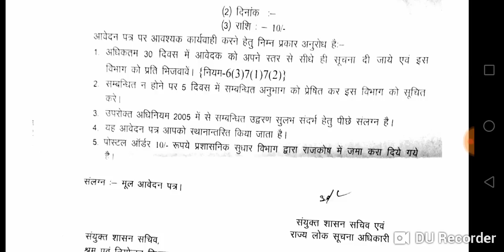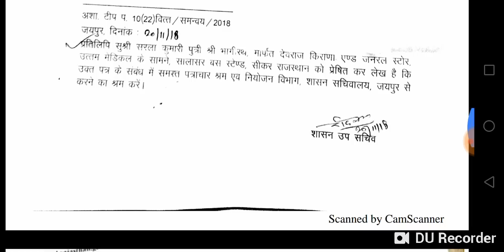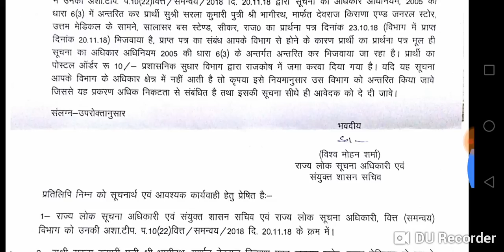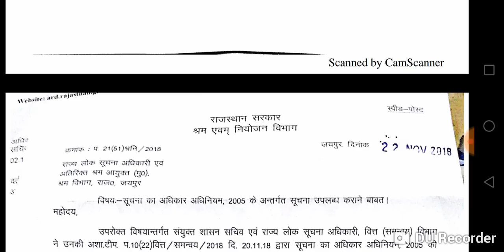RTI का आया जवाब-समान काम समान वेतन के संबंध में (वर्तमान स्थिति)